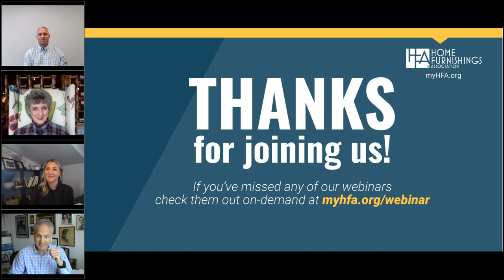Driving Traffic to your store in a Post-COVID World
Are you a retail business owner struggling to get customers back in your store post-COVID? Join our expert panelists as they discuss creative strategies that are both ""pandemic proof"" and sensitive to the current climate to drive traffic to your store! Learn how to make sure your retailing efforts don't go to waste and gain insights on ways to make sure your customers return. Tune into this webinar for essential tips and tricks on driving traffic in a post-COVID world.

About HFA:
The Home Furnishings Association is North America’s largest organization devoted specifically to the needs and interests of home furnishings retailers.